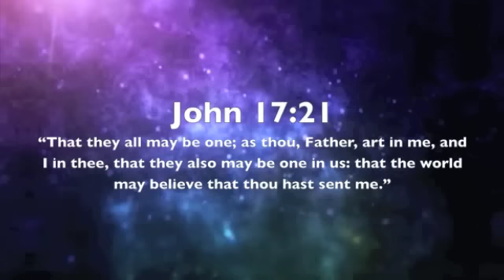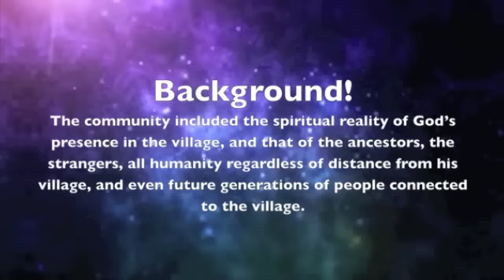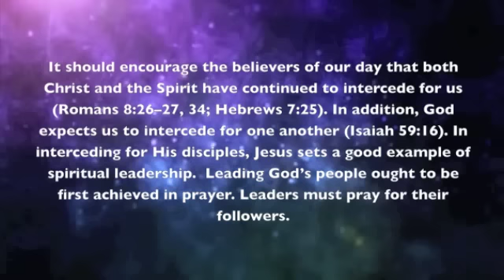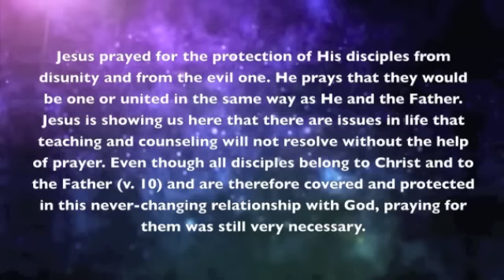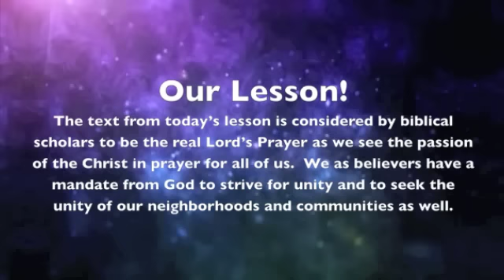iLights 15-0111 ~ Jesus Prays for His Disciples (John 17)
A brief recap of the 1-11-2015 Adult Sunday School Lesson at First Baptist Church of Bridgeville, PA, "Jesus Prays for His Disciples" from John 17!